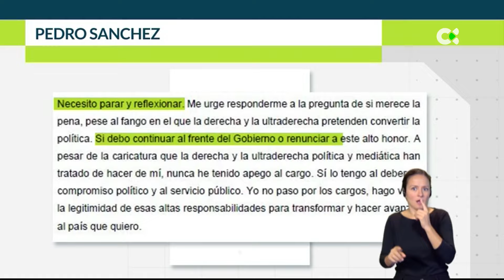Analizamos la declaración judicial de Pedro Sánchez